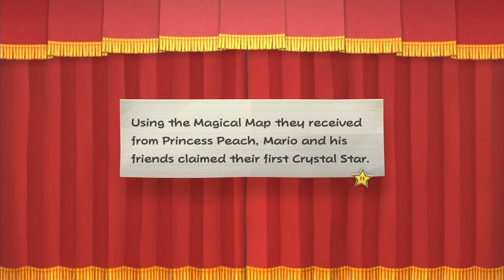Paper Mario: The Thousand-Year Door Longplay (Switch) - Part 03 | No Commentary Gameplay Walkthrough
Recorded on 2024/05/26 - We finish up Chapter 1, beat Hooktail, do a bunch of Trouble Center side quests that are available to us, and start making our way through Chapter 2.